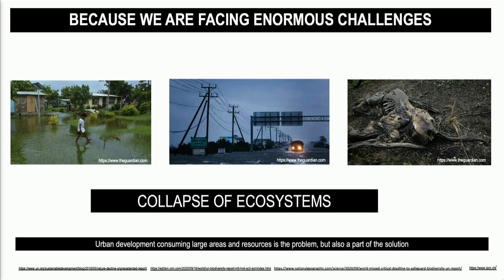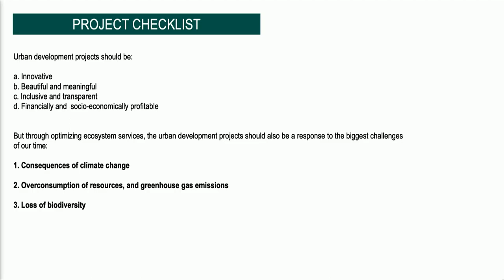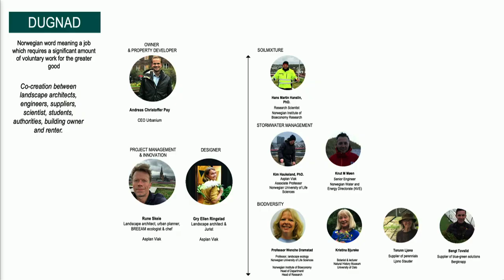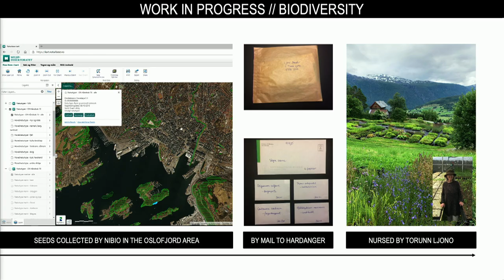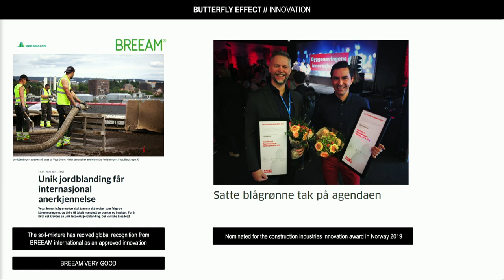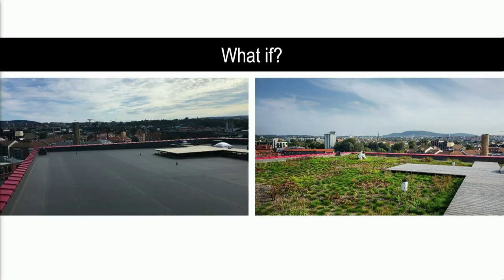The City as an Ecosystem | Rune Skeie | TEDxSkift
Landscape architect Rune Skeie from Asplan Viak shares a story about cities as ecosystems and Vega Scene in Oslo – a lab for the development of urban ecology. Landscape architect and urban ecology expert, working at different scales from developing climate positive soil mixtures to new neighborhoods.

Lecturer at the universities. A part of the winning team in multiple environmental and urban planning competitions, among others: C40 Reinventing cites – project Recipe for Future Living This talk was given at a TEDx event using the TED conference format but independently organized by a local community.